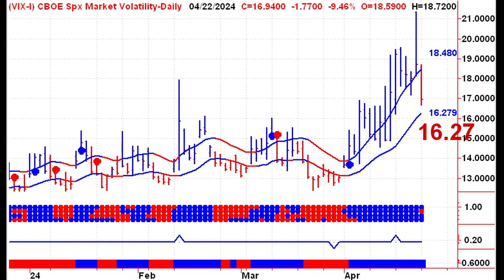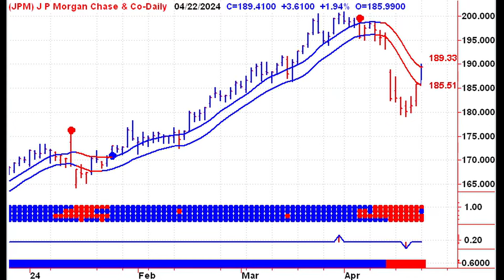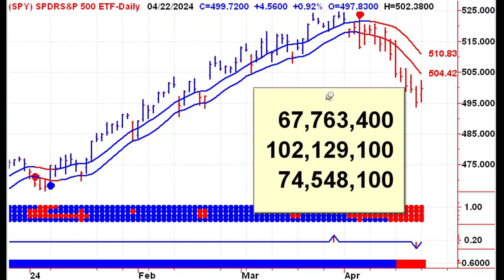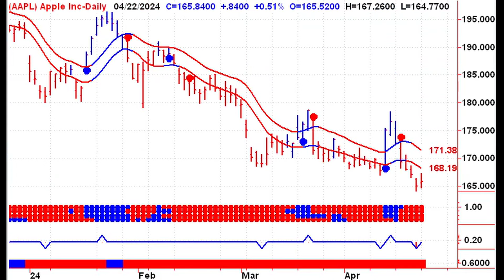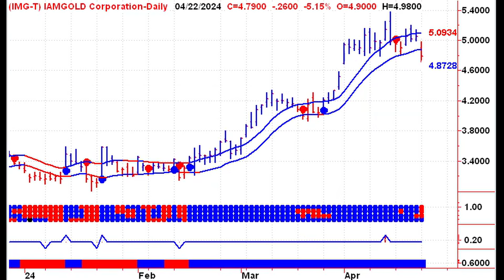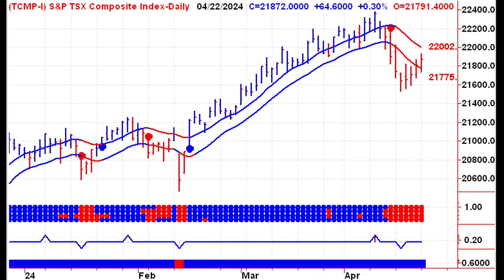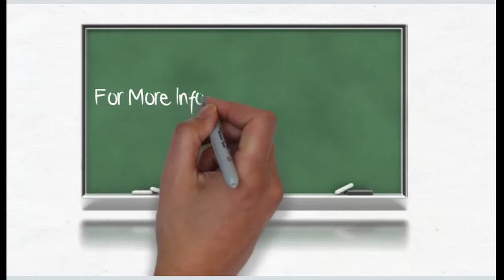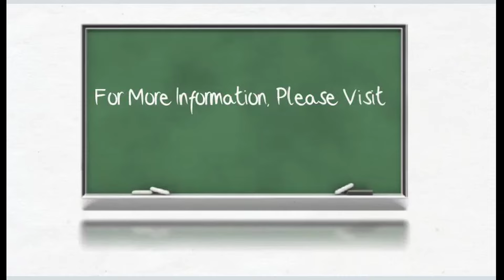Gold Drops $67: What This Means for Investors Now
🔔 Gold Drops $67: Discover what this means for investors now! In today's market update, Stephen Whiteside from theuptrend.com delves into the significant movements within the stock and commodities markets. With gold taking a sharp downturn, learn how this impacts your investment strategy and what signals to watch for in the days ahead.

📉 **Market Analysis Breakdown:**
- **US & Canadian Markets:** Get expert insights on the latest trends. From the S&P 500’s struggle to surpass key levels to the Dow’s performance without a buy signal, understand where the market might be heading.
- **Specific Stock & Sector Performance:** Uncover which sectors shined, including a surprising uptick in consumer staples, and which lagged behind in the current economic climate.

🔍 **Gold's Impact on the Market:**
- **Precious Metals on a Sell Signal:** With gold and silver now on a sell signal, what does this mean for the broader market and your portfolio? Explore the implications of these movements and how to adjust your strategy accordingly.

📊 **Professional Insights:**
- **Volume and Signal Analysis:** Grasp the importance of recent trading volumes and their effects on market signals. Stephen provides a nuanced analysis that helps discern bullish and bearish signals in current market conditions.

- **Upcoming Market Signals:** Don’t miss out on understanding potential buy and sell signals that could affect your investment decisions. Tune in to learn more about how current market dynamics could evolve.

Get daily insights and analysis that help refine your trading strategies and maximize your market performance.

Your next investment decision could benefit from today's insights!

CHAPTERS:
[00:00]: Market Overview and Pre-Market Analysis
[01:06]: Individual Stock Performance and Market Levels
[02:17]: Volume Analysis and Market Trends
[03:29]: Sector Analysis: Technology and Consumer Staples
[04:49]: Canadian Market Analysis: Gold Stocks
[05:58]: TSX and Sector Analysis: Energy, Industrials, and Infotech
[06:29]: Conclusion and Looking Ahead